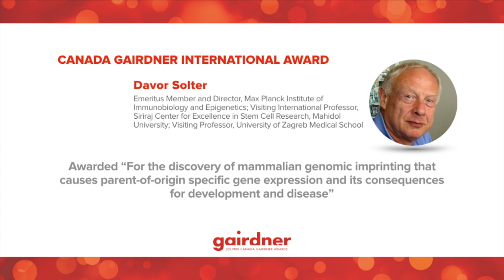Dr. Davor Solter - Gairdner Gala Acceptance Speech